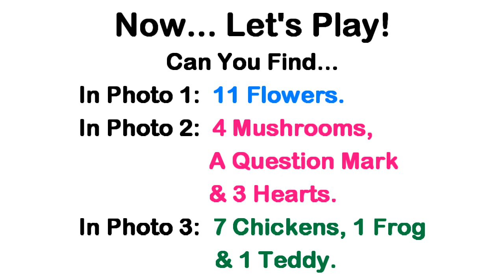Hidden Objects Game 2 - 500,000 Subscribers Celebration Week Continues...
We have LOTS of Crochet Tutorials!  Visit our YouTube Channel Homepage for all the woolly fun & Share our videos with your crafty friends!

*** Thank you so much to everyone that has visited our Etsy Shop and our Spring Shop to make a purchase AND Thank you to everyone who has become a channel member and joined the InStitches Family!  We really appreciate your continued support!  :)  ***